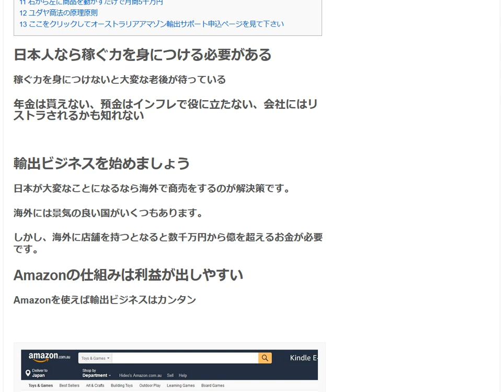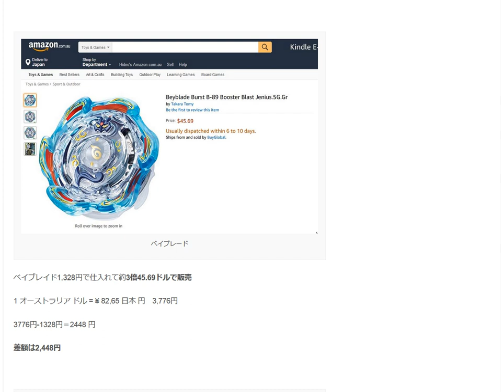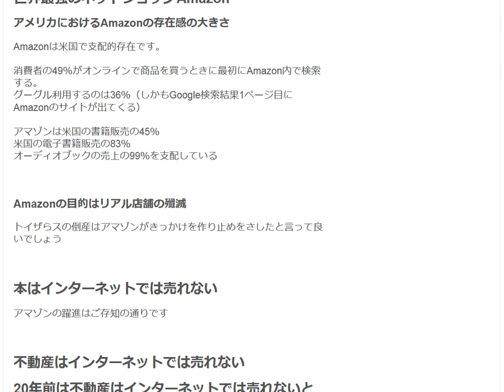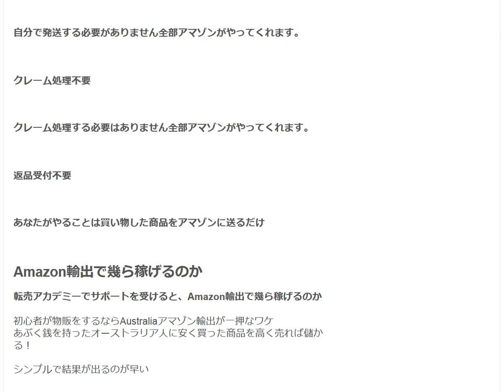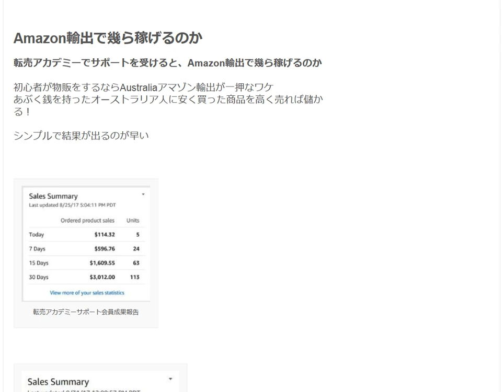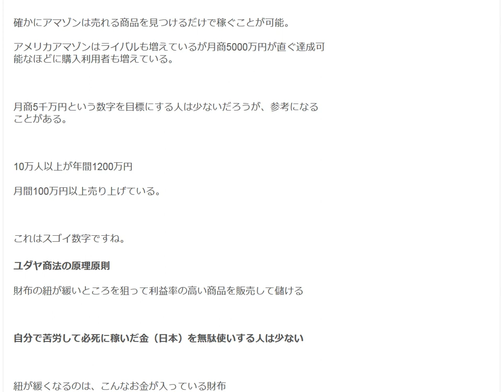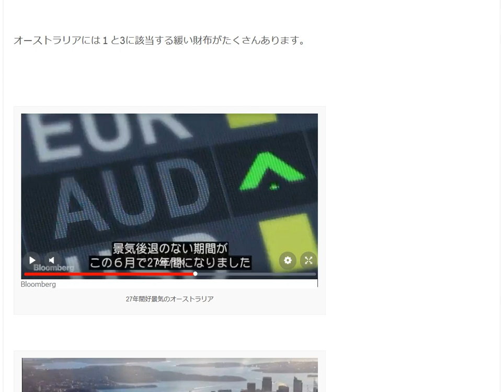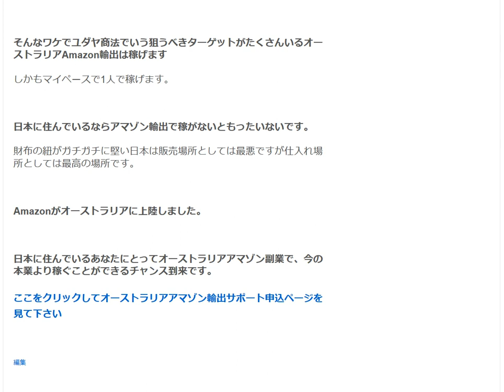Amazonの仕組みは利益が出しやすい